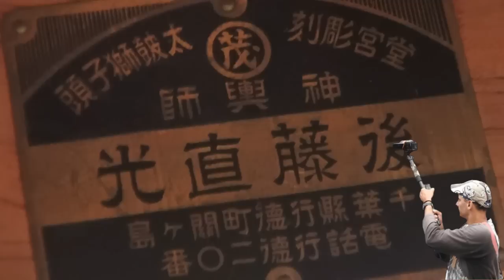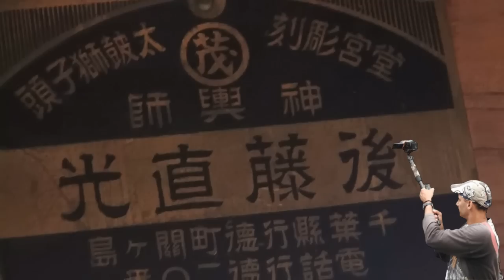28年 愛宕神社 祭礼 互新會町會」神輿お庭渡御祭礼 編集動画。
神輿データ：　　台座：六角一辺一尺五寸　建造年度：昭和56年　（1981）
 　　製作者：石川輪島,神輿師
特記：　輪島塗屋根に三つ葉葵紋　珍しい六角神輿です

由来

【主祭神】火産霊命（ほむすびのみこと）〈火の神〉
【配祀】罔象女命（みずはのめのみこと）〈水の神〉
      大山祇命（おおやまづみのみこと）〈山の神〉
      日本武尊（やまとたけるのみこと）〈武徳の神〉
    将軍地蔵尊, 普賢大菩薩
【境内末社】太郎坊神社、福寿稲荷神社、弁財天舎、恵比寿大黒社
【創建】1603年（慶長8年）
【海抜】26メートル
【境内地】1750坪（愛宕山面積は6千坪）

　　愛宕神社　歴史

1603年、慶長8年、江戸に幕府を設く徳川家康公の命により防火の神様として
祀られました。
 慶長15年、庚戊本社をはじめ、末社仁王門、坂下総門、
別当所等将軍家の寄進により、建立されました。祭礼などには下附金を賜るほど、
当時の幕府の尊崇は篤いものでした。
その後江戸大火災で全焼してしまいましたが、明治10年、9月に本殿、幣殿拝殿、
社務所の再建がなりました。
 大正12年9月1日、関東大震災に、
昭和20年5月24日帝都大空襲により太郎坊神社を残し社殿は焼失しましたが、
昭和33年9月、氏子中の寄付により、御本殿、幣殿、拝殿などが再建され、
現在に至ります。

　　自然愛宕神社は、標高26メートルの愛宕山の山頂にあります。
これは23区内で自然の地形としては一番高い山。春は桜、
夏は鬱蒼と茂る樹木の涼と蝉時雨、秋は月と紅葉、冬は雪景色と四季折々の表情で、
訪れる人の目を楽しませています。
オフィス街に位置することもあり、境内はお昼休み時は近隣で働く人々でにぎわいます。
 都心の中にぽつりと残ったオアシス的な存在として人々の安らぎの場となっています

愛宕神社は次のようなことにご利益があります。

  火に関するもの、防火、防災
  印刷・コンピュータ関係
  商売繁昌
  恋愛、結婚、縁結び

【出世の石段祭（隔年）】
9月22日～24日神社で一番大きなお祭り。
 一年の感謝を神様に捧げる。2年に1度、
御神輿が出世の石段を行き来し大変勇壮である。
 町内を巡行した後、
提灯を付けた御神輿が急勾配の石段を登る様は
ダイナミックそのもので祭りのクライマックスに相応しく興奮は一気に高まる。
日本と言えば、神輿です！！ CUBA & JAPON.。　編集無し　其のまま RAW video （生）　Sony Full AVCHD (HD)　by picua。